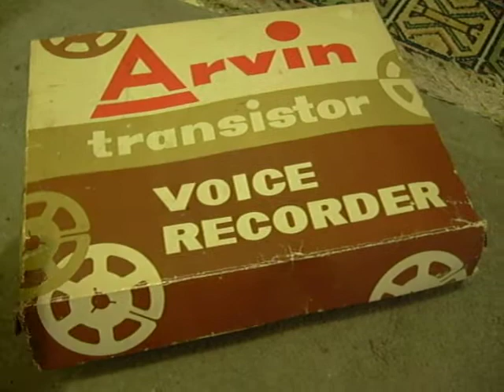Vintage Arvin Tape Recorder